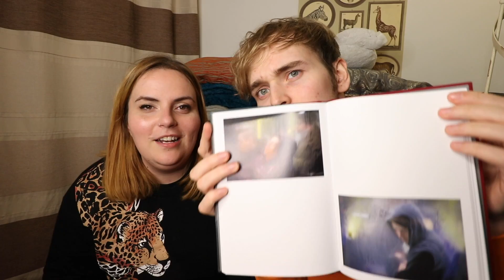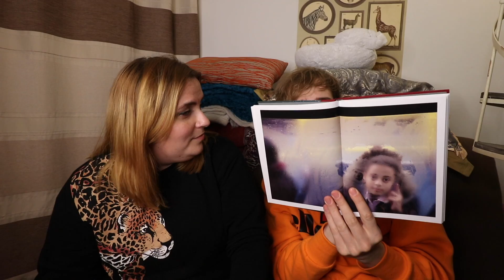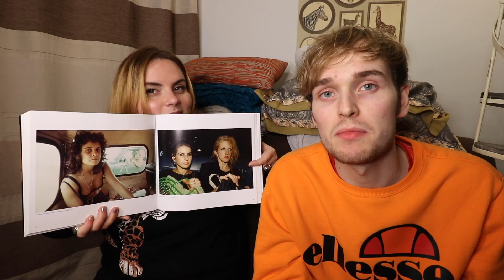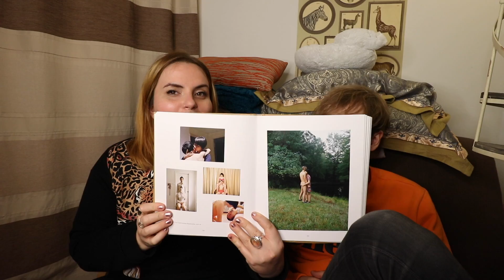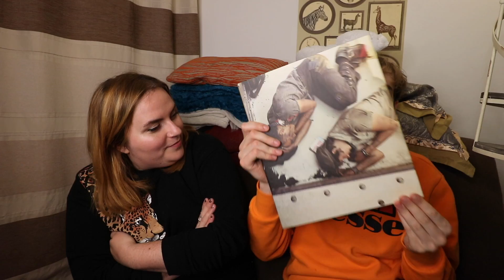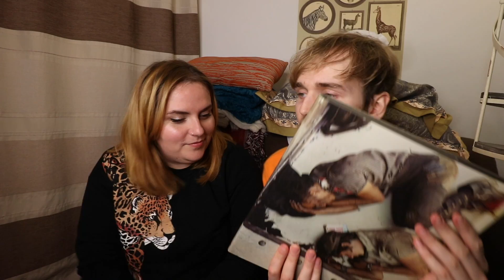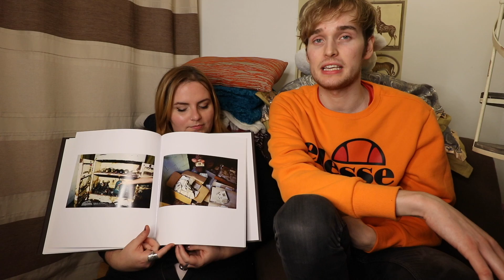Best photo books with my boyfriend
My favourite external hard drive (actually survived me holding over a candle once, and multiple spills)